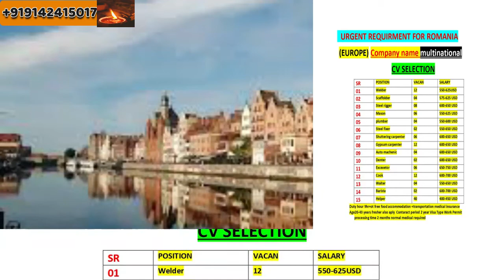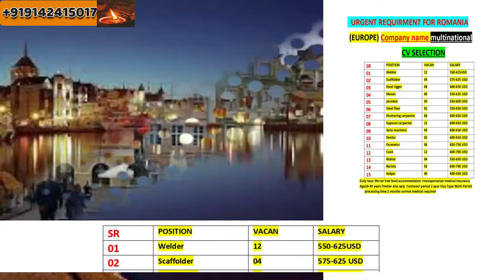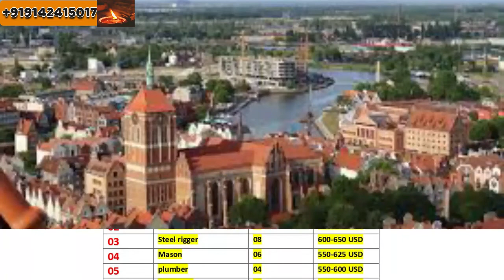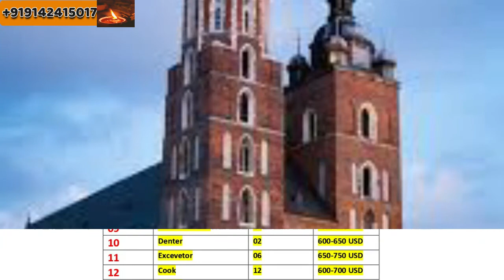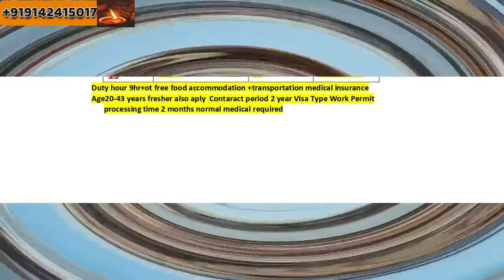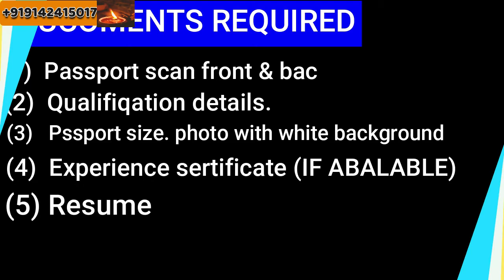jobs in romania,jobs in romania for indian,jobs in romania for foreigners,jobs in romania 2020,jobs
JOBS IN GULF,JOBSINGULF,JOBS IN ABROAD,